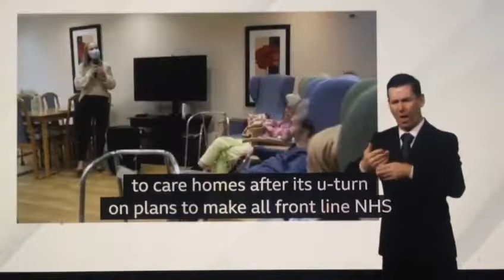Surrey Care Home Manager says Govt should apologise to care homes after U-turn on NHS staff vaccine?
BBC London News with BSL interpreter on BBC News Channel on Thursday 3rd February 2022.

BBC London News Presenter Tolu Adeoye.

Niccii Gillett, Care Manager of Elmfield House in Surrey.